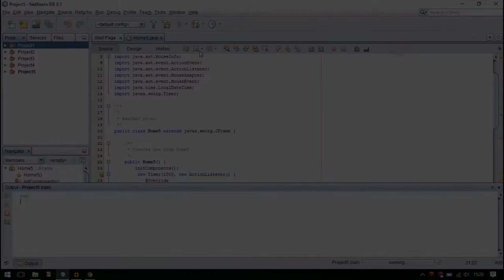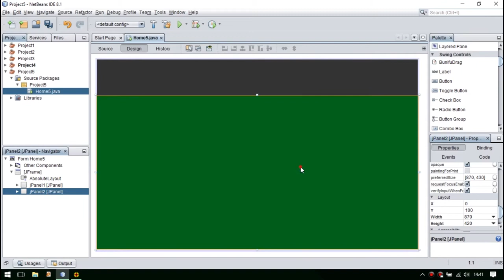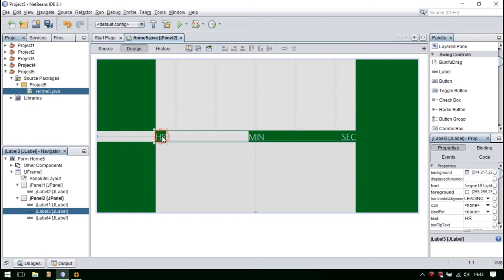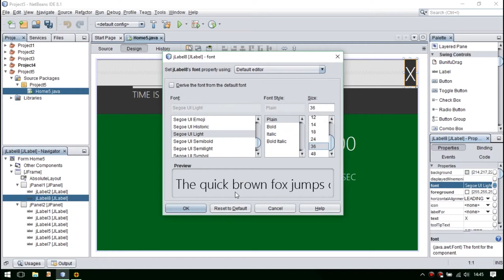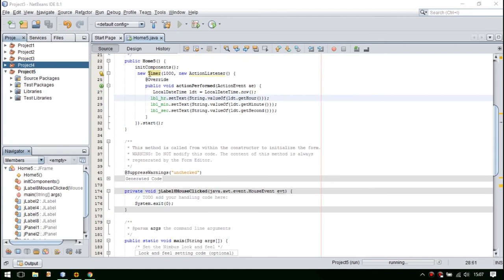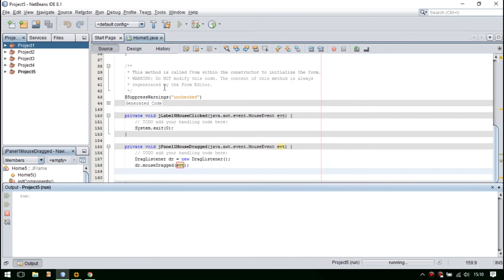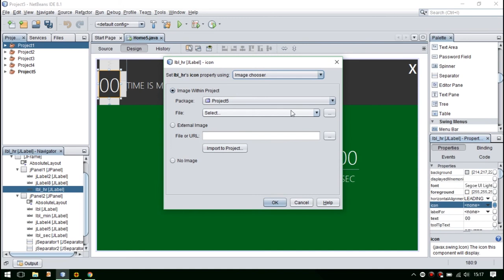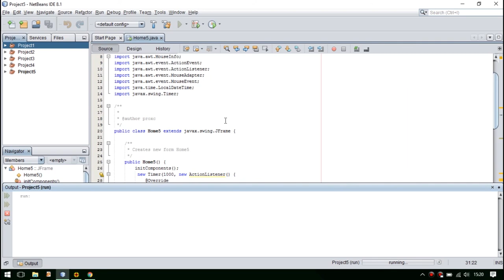Java Netbeans Material UI - Digital Clock With Dragable Header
Digital Clock With Dragable Header based on Java Netbeans